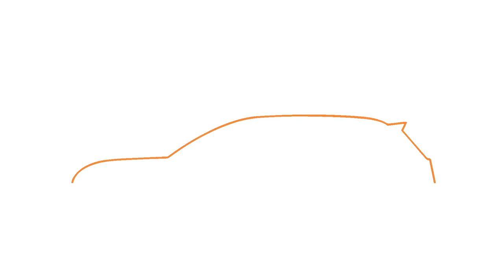Škoda Octavia RS iV